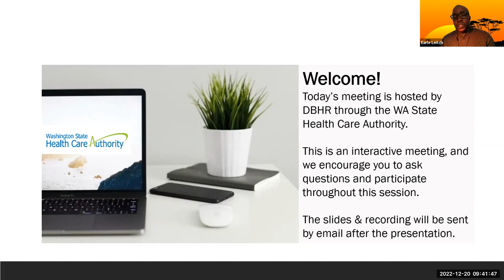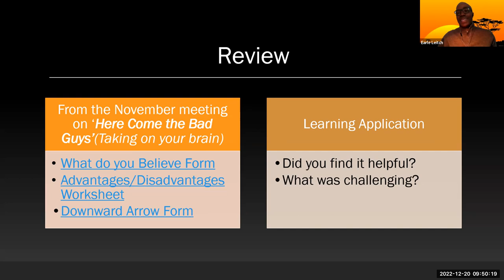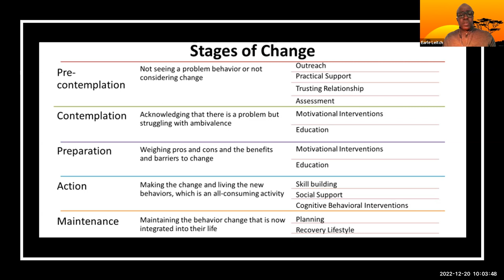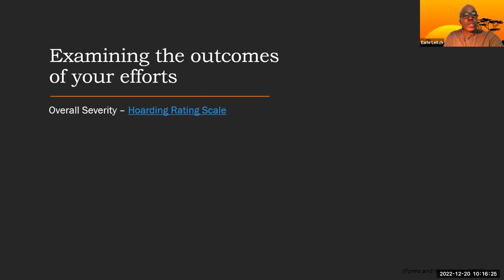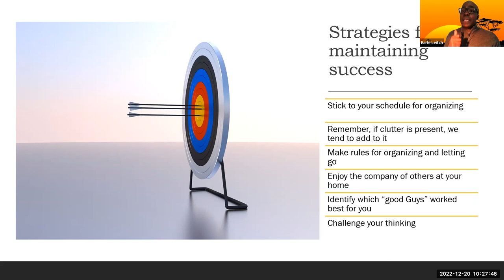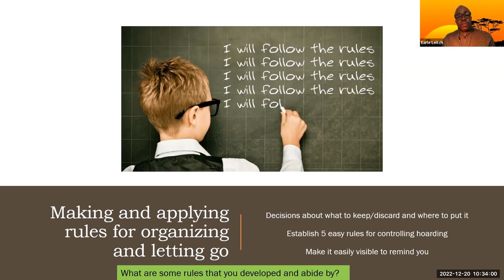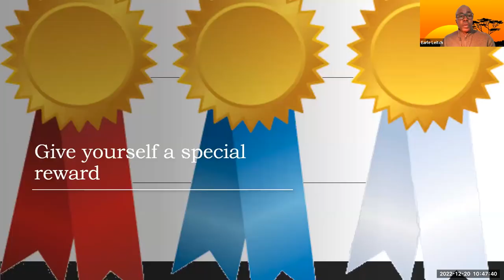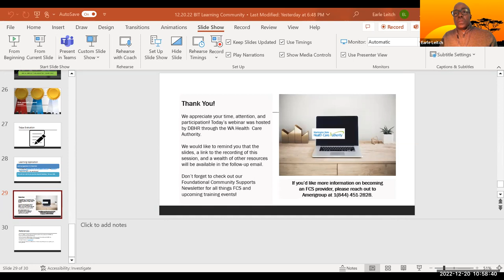Buried in Treasures Chapter-by-Chapter 2022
Topic: Buried in Treasures Chapter-by-Chapter 2022: A Monthly Learning Community to Support People Address Hoarding Behaviors